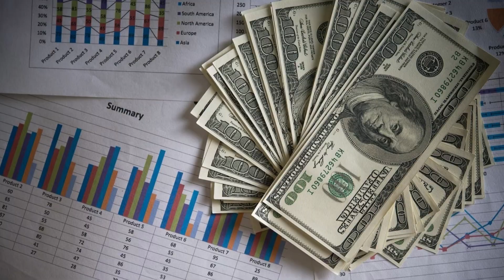ВВП у США зріс менше ніж очікувалось | Ріст + 2,1% за рік | Економіка США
У новому звіті уряду США представлені дані про зростання валового внутрішнього продукту (ВВП) за період квітень-червень. За цей період ВВП зросла менше, ніж очікувалось, що може вплинути на економічний розвиток країни. Звіт також вказує на зниження інвестицій у запаси та витрат бізнесу на обладнання та інтелектуальну власність. Незважаючи на це, економіка США продовжує зростати і демонструє стійкість, хоча існує ризик високих витрат на запозичення. Оптимізм стосовно майбутнього виправдовується уповільненням інфляції та можливістю закінчення підвищення процентних ставок федеральною резервною системою.